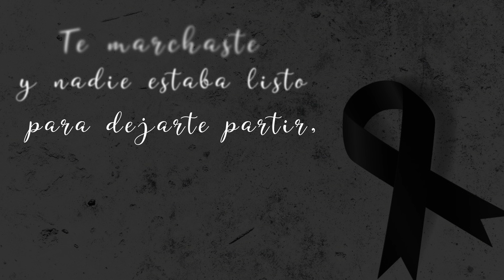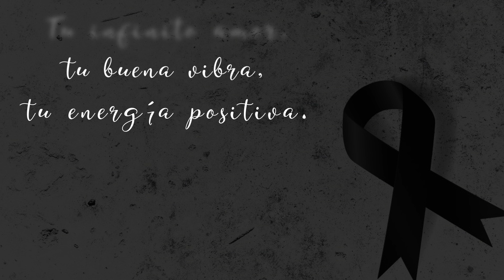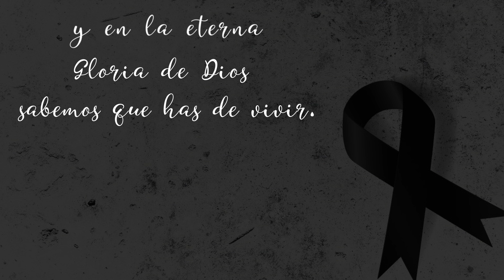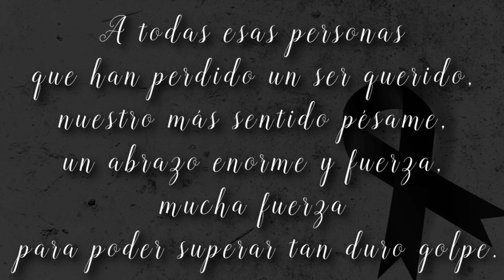Grupo Picos de Europa- Hasta el cielo lloró por ti (Letra)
A todas esas personas que han perdido un ser querido, nuestro más sentido pésame, un abrazo enorme y fuerza, mucha fuerza para poder superar tan duro golpe.